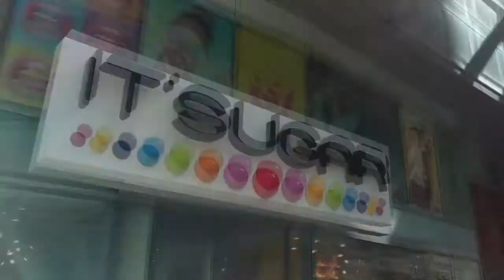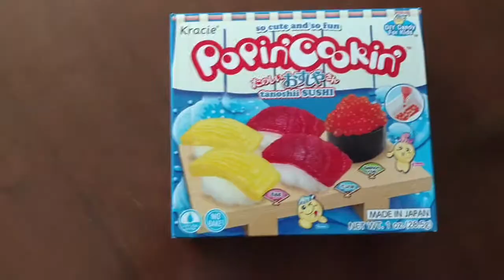Gorilla Selfies Down The Shore! | Vacation Vlog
Long overdue but hopefully worth the wait! Taylor, and I went on a little vacation and I thought i'd document the trip!